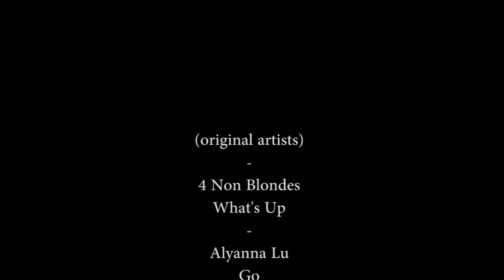Alyanna Lu - Live Bucharest Teaser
Songs that i´ve sang in this video::

4 Non Blondes - What´s up
Alyanna Lu - Go!